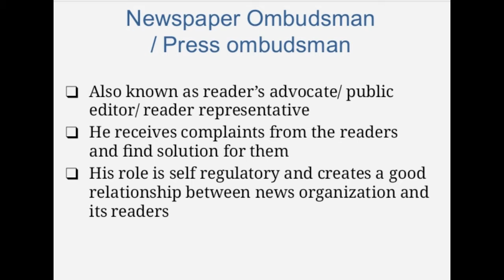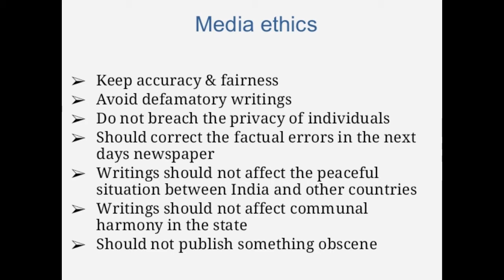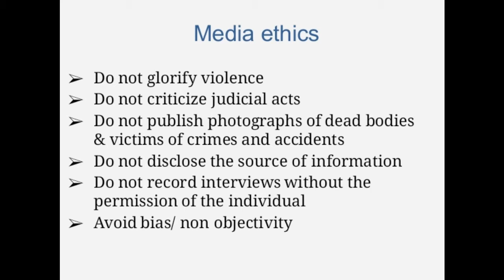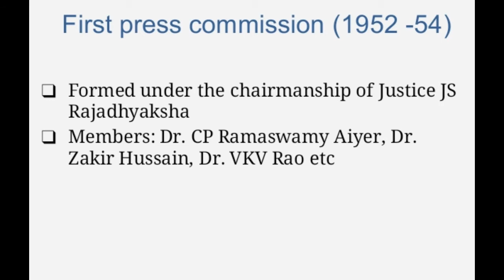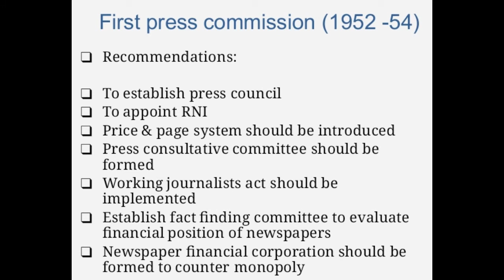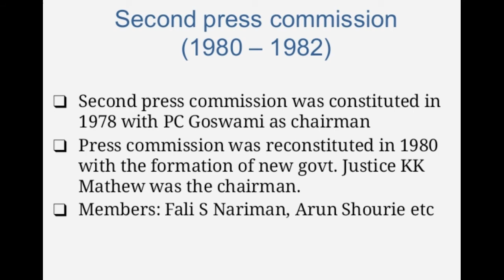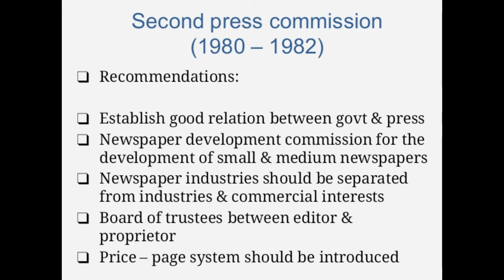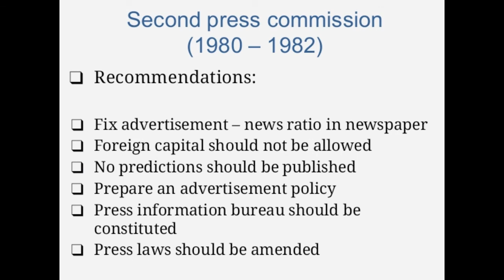Plus one journalism | Press codes, ethics & laws in journalism | Part 2 | Unit 6 | Online class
Kerala Higher secondary journalism online class _  First year_ Sixth Unit (Press codes, ethics & laws in journalism)_ Part 2 (Malayalam)
Plus one journalism (Humanities) Unit 6 based on SCERT text book.

പ്ലസ് വൺ ജേണലിസം ഓൺലൈൻ ക്ലാസ്

Topics:
Media ethics
Press commissions and reccomendations